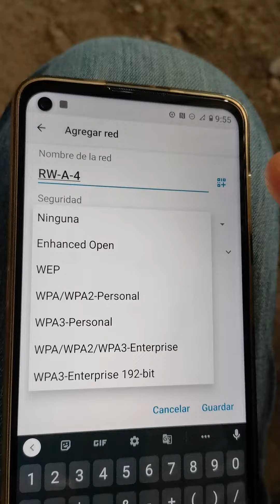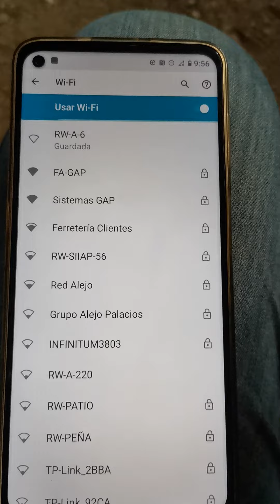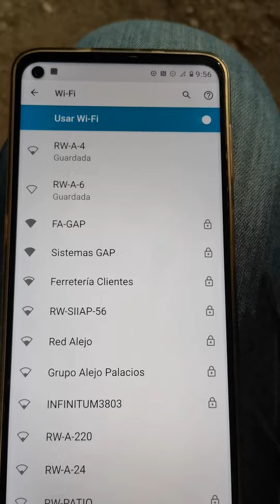Registrar red con dirección MAC Aleatoria a MAC del dispositivo en Android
Como registrar una red con dirección MAC Aleatoria a MAC del dispositivo en un teléfono Android cuando la red no está cerca